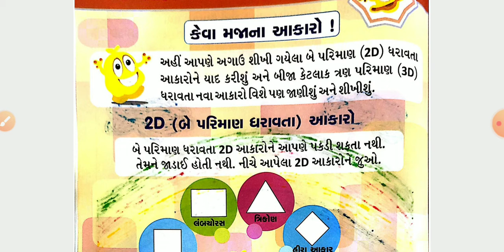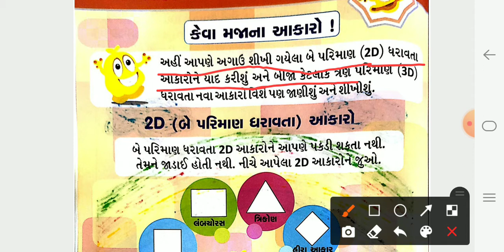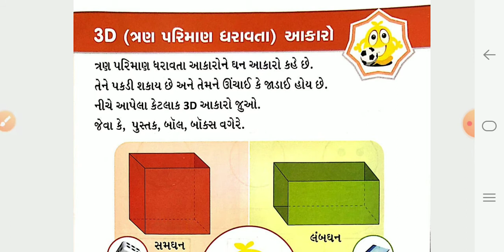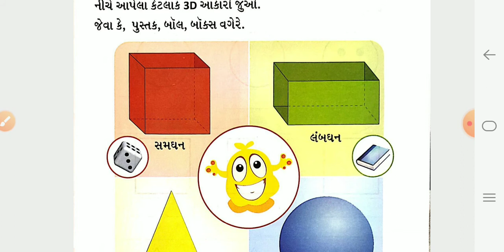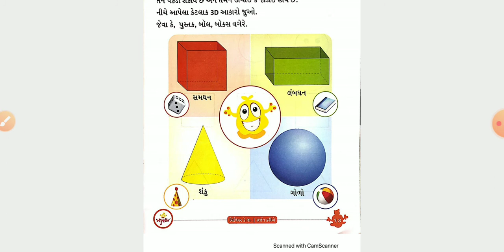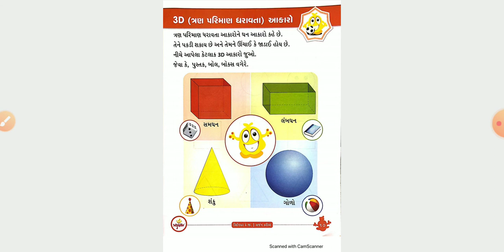17/09/2020 સિનીયર કે જી